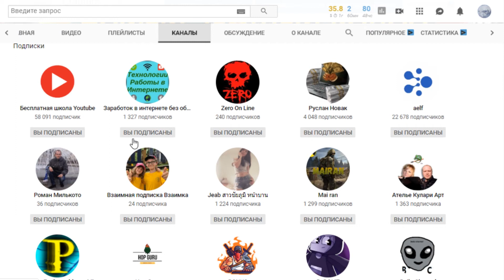Как быстро отменить (отписаться) свои подписки?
У всех пользователей ютуб рано или поздно возникает вопрос, как избавиться от не нужных подписок. Если бы я увидел свое видео несколько лет назад я бы сэкономил не один час времени.

Splinterlands - Игра на основе блокчейна STEEM в которой можно заработать криптовалюты STEEM, TRX, SBD и DEC. Наша реферальная ссылка